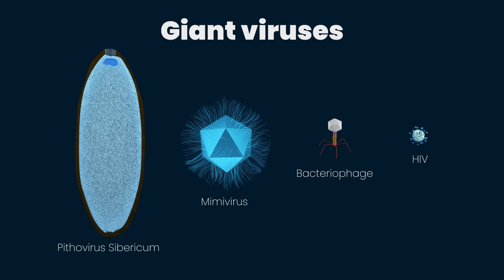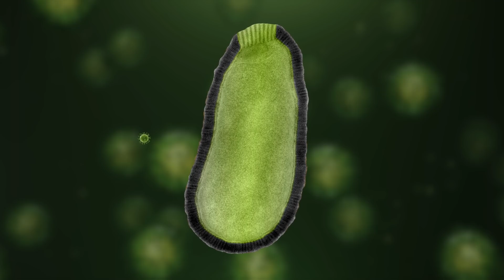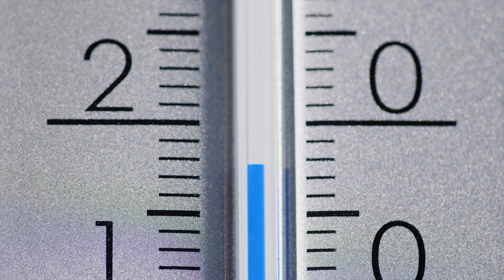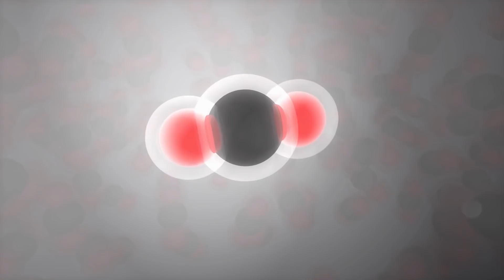Strangest Things Found In Siberia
Siberia is huge, making up 77% of Russia, but it’s only 23% populated.

In these places completely uninhabited, strange things have been discovered, and many mysterious and unexplained things have happened, like the Tunguska Event.

But scientists discovered something astonishing not long ago; a prehistoric virus that’s been sleeping beneath the ice for millions of years, and even stranger; massive craters are now mysteriously appearing across the frozen Siberian tundra.

What have scientists’ found, and should we be worried about these new discoveries?